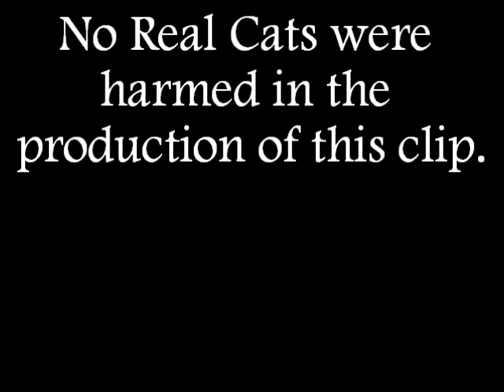Casey and Puss Puss Part 1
Irish Setter with toy cat